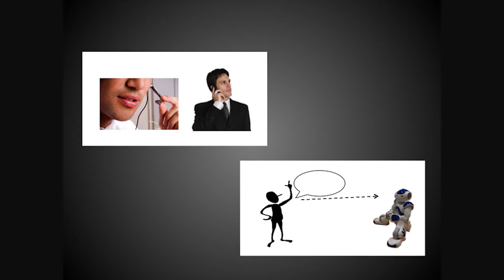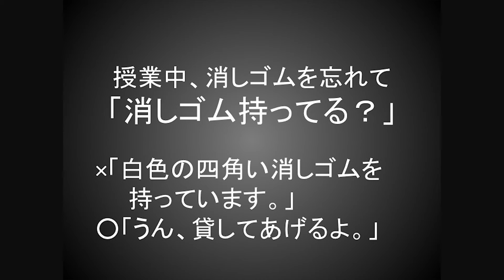人と会話するロボットをつくる／大阪大学 駒谷 和範 先生【夢ナビTALK】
駒谷先生のプレゼンテーションに興味を持ったら以下をチェック！
★駒谷先生の30分講義動画【人の声を聞き取って理解し答えるロボット】

★駒谷先生の800字講義
【ロボットを賢くするための方法とは】

【人間と自然に会話できるロボットをつくる】